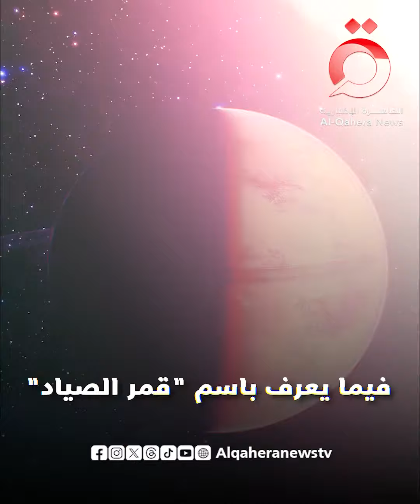كسوف "حلقة النار" و"قمر الصياد".. ظواهر فلكية فريدة في أكتوبر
2/10/2023